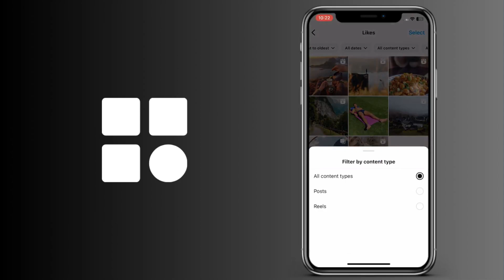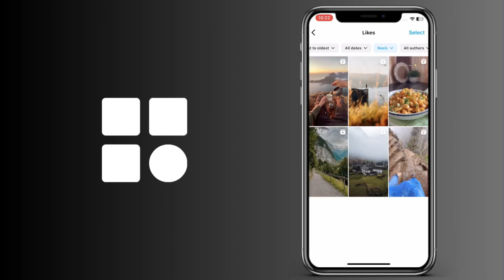Cómo ver reels que te hayan gustado en Instagram